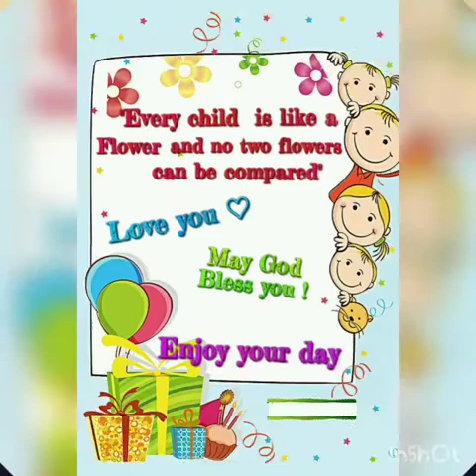CHILDRENS'S DAY CLASS II D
CHILDRENS'S DAY